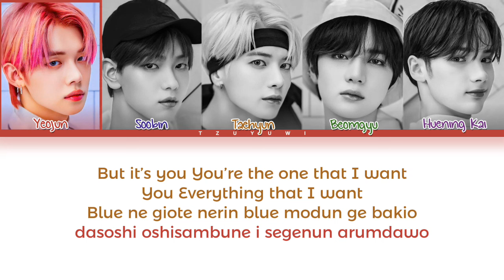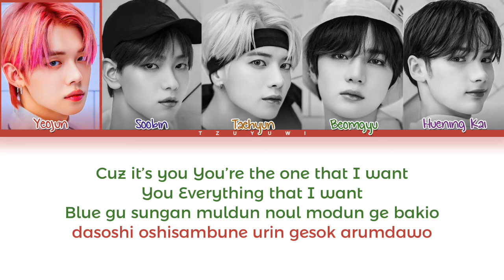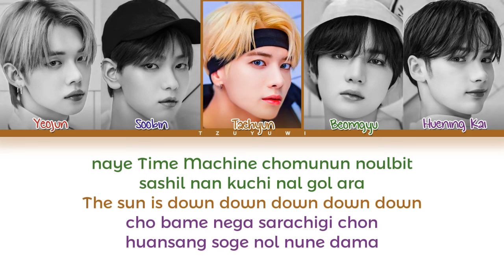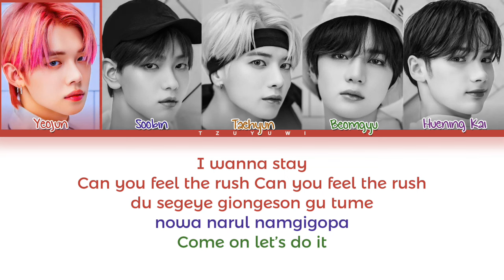TXT Blue Hour Easy Lyrics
Song: Blue Hour
Album: minisode 1: Blue Hour
Artist/s: TXT 투모로우바이투게더
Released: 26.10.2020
Credits to Hybe Labels.